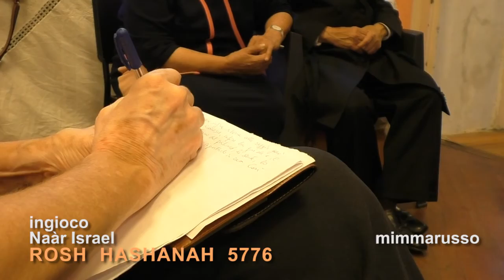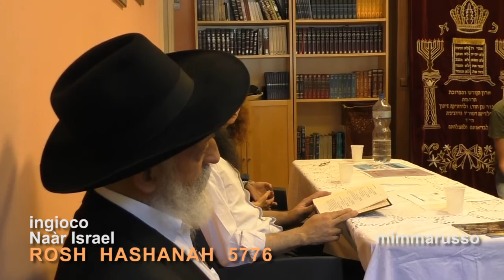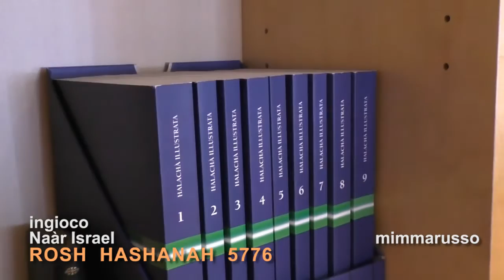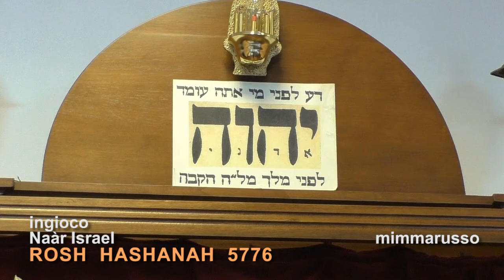Ebrei CAPODANNO EBRAICO 5776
PENTIMENTO PREGHIERA CARITA', Capodanno Ebraico (Rosh Hashanah 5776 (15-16 settembre 2015), Rav Michael Elmaleh.

TRE SONO GLI IMPEGNI CHE VENGONO CHESTI AGLI EBREI PER L'INIZIO DEL NUOVO ANNO SECONDO IL CALENDARIO EBRAICO
(5776:14-15 settembre 2015):
PENTIMENTO (Teshuvah), PREGHIERA (Tefillah), CARITA' (Tzedaqah).
IL SUONO DELLO SHOFAR RAPPRESENTA IL GRIDO ACCORATO DELL'EBREO CHE RITORNA A DIO CON L'IMPEGNO DI OSSERVARE TUTTE LE MITZVOTH PRESCRITTE NELLA TORAH.